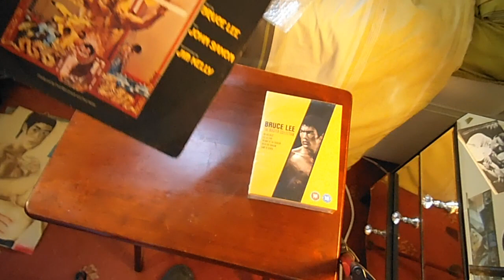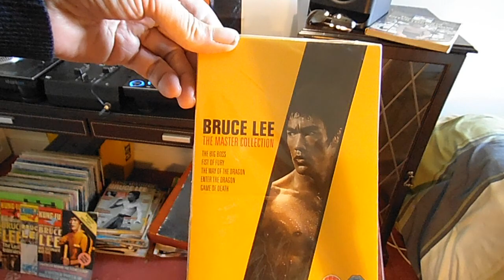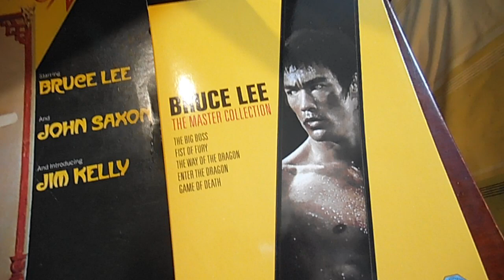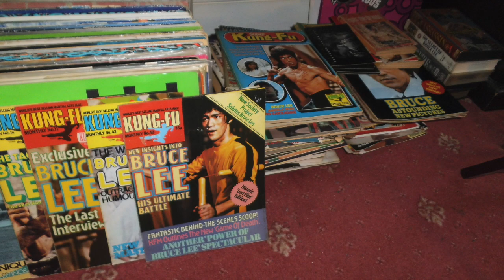New Bruce Lee Goodies arrived...